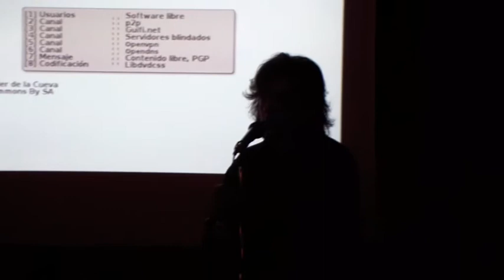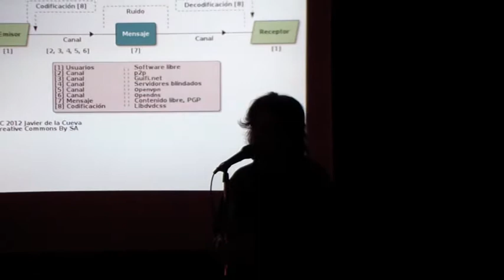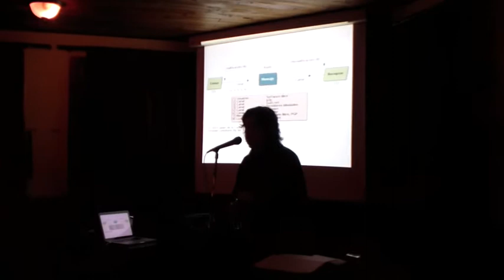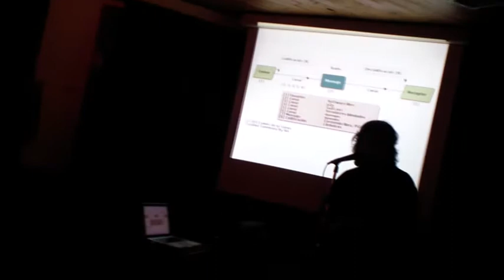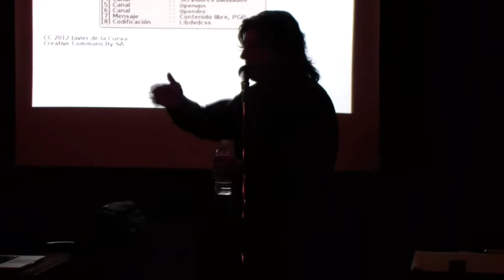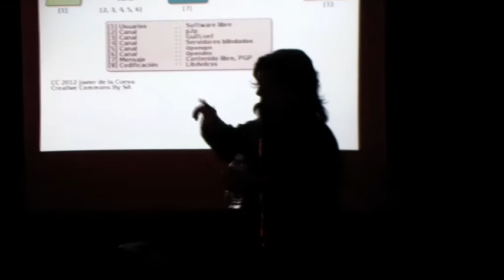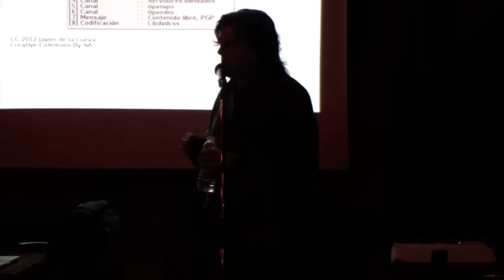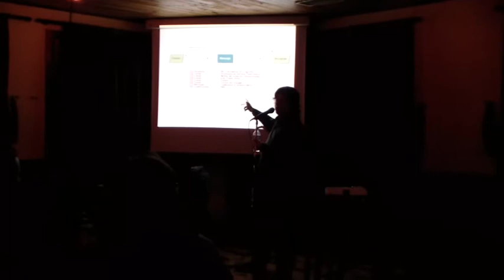Madrid - Irish Corner - 10/03/2012 - Preguntas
Turno de preguntas de la vigésima convocatoria de Escépticos en el Pub.